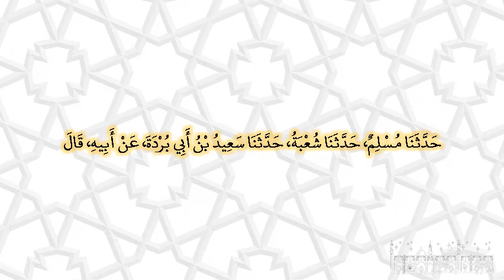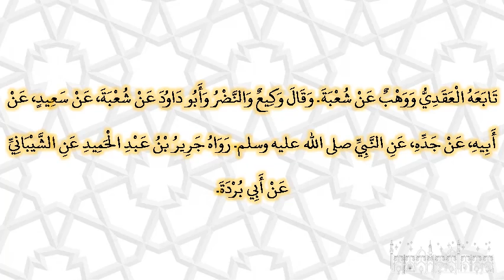صحيح البخارى - كتاب المغازى - 4344 - باب بعث أبي موسى ومعاذ إلى اليمن قبل حجة الوداع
حدثنا مسلم، حدثنا شعبة، حدثنا سعيد بن أبي بردة، عن أبيه، قال بعث النبي صلى الله عليه وسلم جده أبا موسى، ومعاذا إلى اليمن فقال ‏"‏ يسرا ولا تعسرا، وبشرا ولا تنفرا، وتطاوعا ‏"‏‏.‏ فقال أبو موسى يا نبي الله، إن أرضنا بها شراب من الشعير المزر، وشراب من العسل البتع‏.‏ فقال ‏"‏ كل مسكر حرام ‏"‏‏.‏ فانطلقا فقال معاذ لأبي موسى كيف تقرأ القرآن قال قائما وقاعدا وعلى راحلته وأتفوقه تفوقا‏.‏ قال أما أنا فأنام وأقوم، فأحتسب نومتي كما أحتسب قومتي، وضرب فسطاطا، فجعلا يتزاوران، فزار معاذ أبا موسى، فإذا رجل موثق، فقال ما هذا فقال أبو موسى يهودي أسلم ثم ارتد‏.‏ فقال معاذ لأضربن عنقه‏.‏ تابعه العقدي ووهب عن شعبة‏.‏  وقال وكيع والنضر وأبو داود عن شعبة، عن سعيد، عن أبيه، عن جده، عن النبي صلى الله عليه وسلم‏.‏ رواه جرير بن عبد الحميد عن الشيباني عن أبي بردة‏.‏